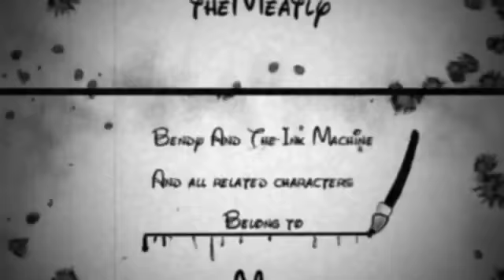"Sent From Above" BATIM Animation!!! ~ By David Near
This is only my second attempt at animating, but I think a few things are improved from the last one I did. Still a long way to go, but progress is progress.